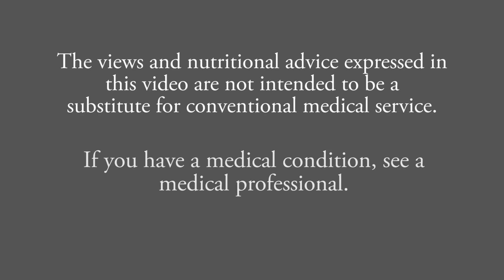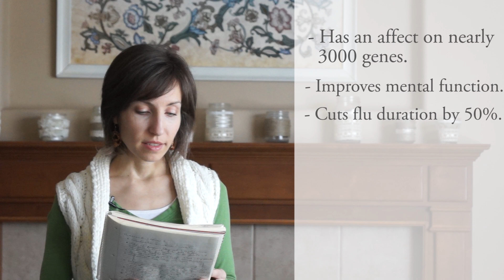STEP 1: Healthy Cells (2/5): Vitamin D3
Vitamin D3 has the ability to be a great protector to our health. It is critical for overall good health and is able to help us fight off infections. It has the ability to cut the duration of the flu by half and, if used regularly and in generous dosage amounts, it has the ability to help us avoid getting the flu (and colds) by 70%!

I'm convinced that vitamin D3 is by far one of the most important supplements that we should not overlook and that we should give ourselves and our families persistently.

The above video covers the following questions:

Why is vitamin D3 so important?
Is it possible to take too much?
What are the dosage recommendations?
What type of vitamin D3 should one take?